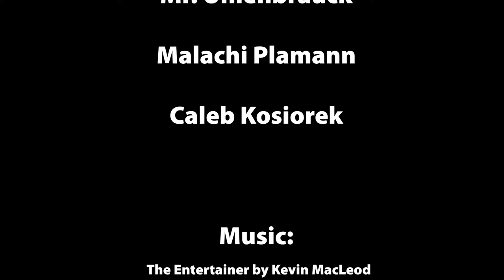FVL Faculty Shorts S01E27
Episode 27: Forgotten Detention